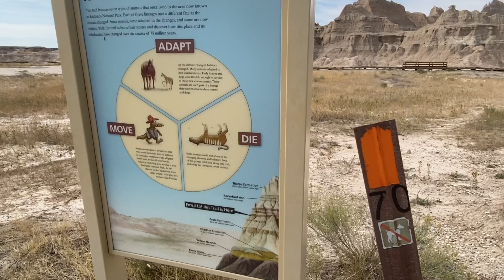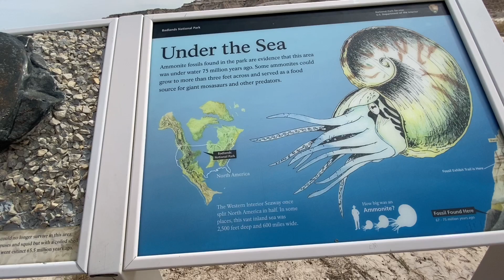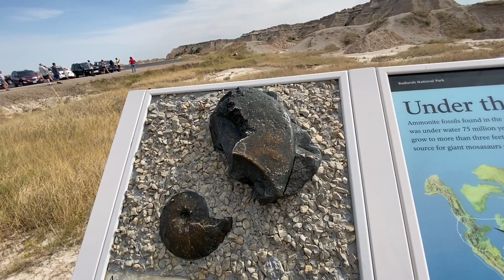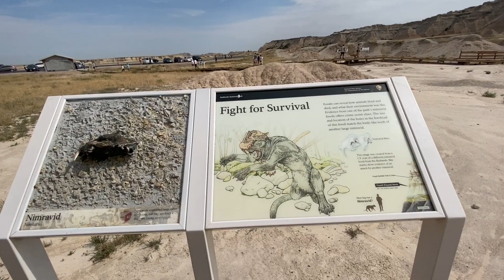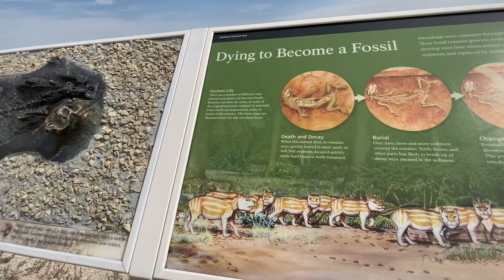BADLANDS NATIONAL PARK SOUTH DAKOTA TRIP 2020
SOUTH DAKOTA TRIP 2020